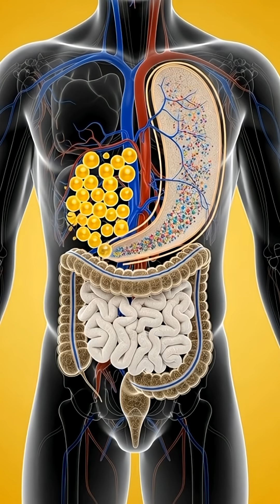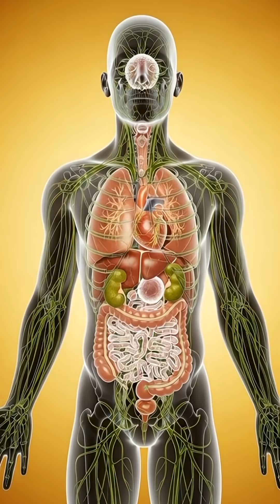Avocado Explained in 60 Seconds.🥑🥑🥑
When you eat avocado, your body receives one of nature’s most balanced sources of nutrition.
Digestion begins smoothly, as healthy fats prepare the body for efficient nutrient absorption.

Inside the digestive system, avocado releases monounsaturated fats, fiber, potassium, and vitamin E.
These nutrients quickly enter the bloodstream, delivering steady energy without sharp blood sugar spikes.

Healthy fats support the heart by improving circulation and reducing inflammation in blood vessels.
Potassium helps regulate blood pressure and supports proper muscle function.

As nutrients reach the brain, healthy fats strengthen nerve signaling, improving focus and mental clarity.
Vitamin E and antioxidants protect cells from oxidative damage.

Fiber feeds beneficial gut bacteria, improving digestion and supporting a healthy microbiome.
This balance helps the body absorb nutrients more efficiently over time.

In the end, avocado works quietly inside the body—
supporting heart health, brain performance, digestion, and overall metabolic balance—
making it one of the most powerful foods you can eat for long-term health.